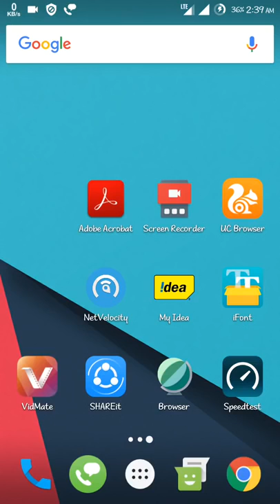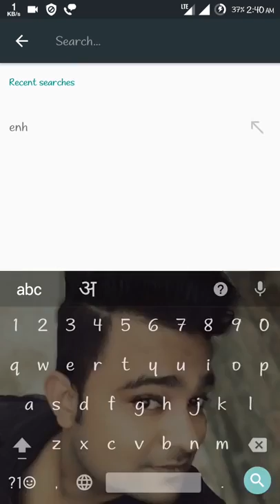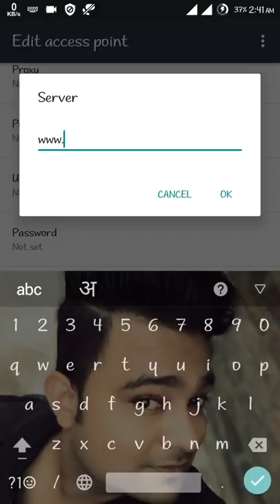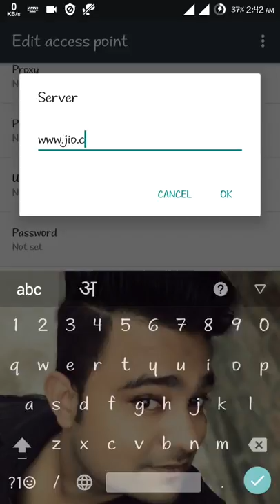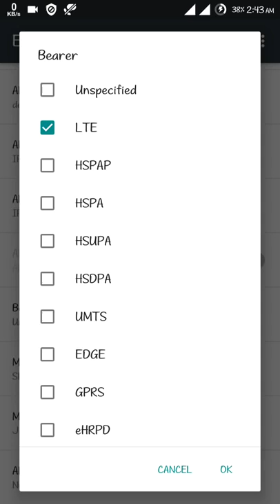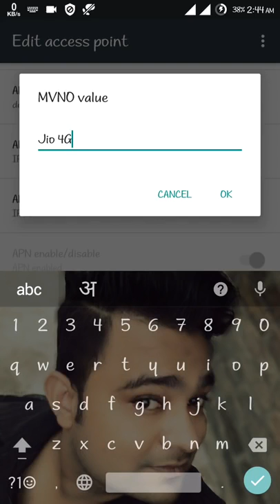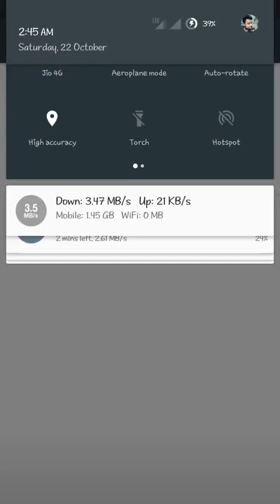How can increase jio sim speed,m,jio net speed increase,jio apn,how to increase jio